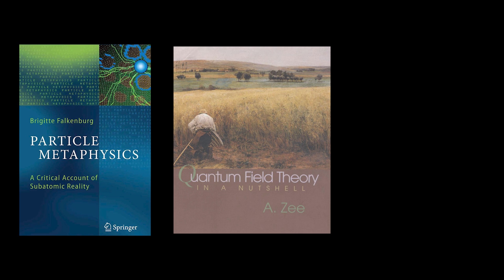Quantum Field Theory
"The point of quantum field theory is that the fields are primary, and that particles are one of the ways a quantum field expresses itself."